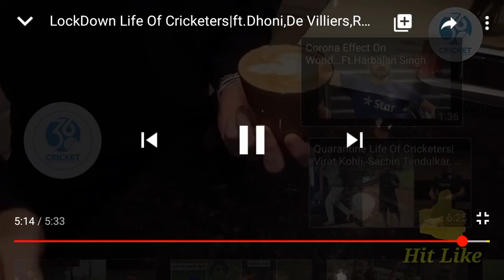Kane Williams and Steve smith is making stylish tea